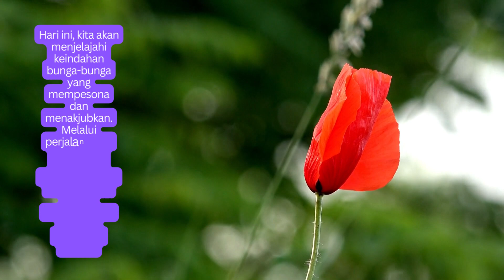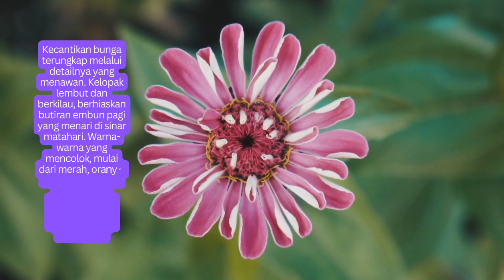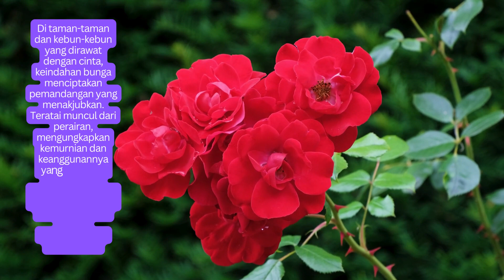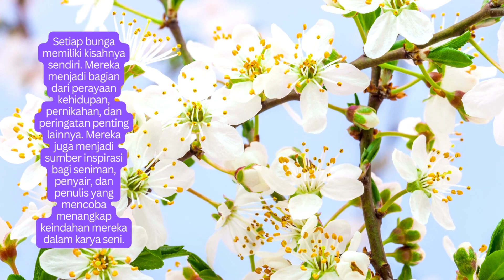Bunga Bunga yang Mempesona dan Menakjubkan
Benar, bunga-bunga memang indah dan menakjubkan! Di bawah ini adalah beberapa bunga yang terkenal karena keindahannya:

Mawar: Dikenal sebagai "Ratu Bunga," mawar memiliki kelopak yang indah dan berbagai warna yang memikat.

Orkid: Bunga orkid memiliki bentuk yang unik dan variasi warna yang menakjubkan. Mereka sering dianggap sebagai simbol keanggunan.

Bunga Bakung: Dengan kelopak yang besar dan wangi yang khas, bunga bakung menampilkan keindahan yang anggun dan menenangkan.

Bunga Sakura: Sakura, atau bunga ceri, adalah simbol musim semi di Jepang. Keindahan bunga sakura yang mekar sejenak memberikan pesan tentang keindahan yang singkat namun tak ternilai.

Bunga Matahari: Dikenal dengan kelopak kuning cerah yang menyerupai matahari, bunga matahari memberikan pesan keceriaan, kehangatan, dan energi positif.

Bunga Anggrek: Anggrek adalah salah satu bunga terbesar dan paling beragam di dunia. Keindahan dan keunikan bentuknya membuatnya menakjubkan.

Bunga Tulip: Bunga tulip terkenal karena kelopaknya yang lebar dan warna-warni yang mencolok. Mereka sering dikaitkan dengan keindahan dan harapan.

Bunga Kembang Sepatu: Bunga kembang sepatu memiliki bentuk yang unik dan menarik. Warna-warni mereka membuatnya menjadi bunga yang indah dan menarik perhatian.

Bunga Melati: Melati terkenal karena aromanya yang harum dan keindahannya yang murni. Mereka sering dianggap sebagai simbol kecantikan dan kemurnian.

Bunga Stargazer Lily: Dengan kelopak yang berwarna cerah dan bintik-bintik di dalamnya, bunga Stargazer Lily menampilkan keindahan yang menakjubkan.

Setiap bunga memiliki keunikan dan pesan keindahannya sendiri. Mereka bisa menjadi sumber inspirasi dan kekaguman yang tak terbatas! 🌹🌸🌺🌼🌷🌻